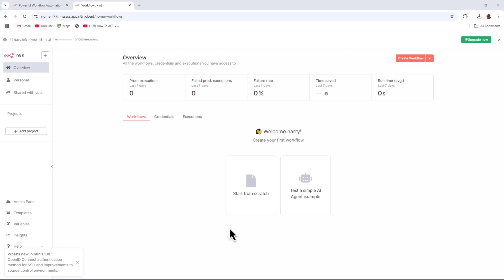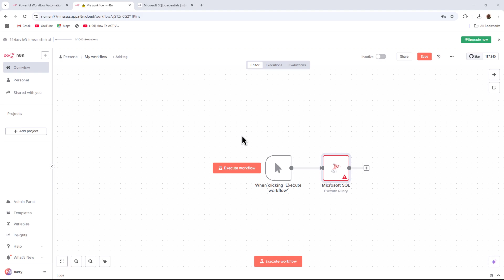How To Connect Microsoft SQL To N8N - NEW UPDATE!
How To Connect Microsoft SQL To N8N
In this video, I'll show you how to connect Microsoft SQL to N8n using a no code approach. Follow along as I set up the workflow and connect to the database, which is a great example of process automation.